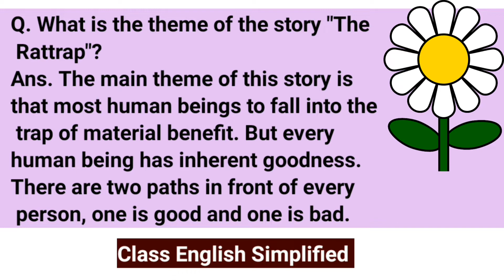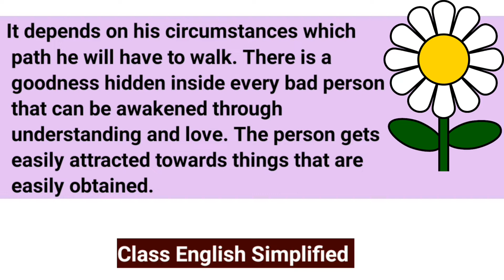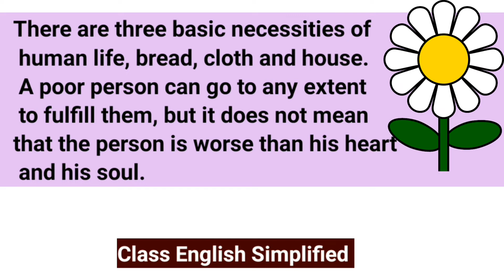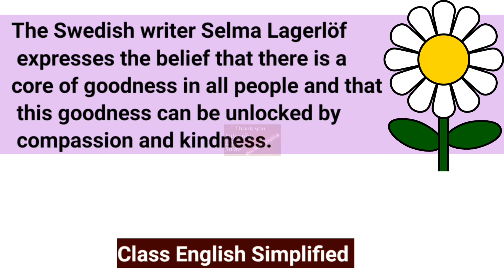Class 12 English "Flamingo" Chapter 4 "The Rattrap" Theme | Important Question And Answer